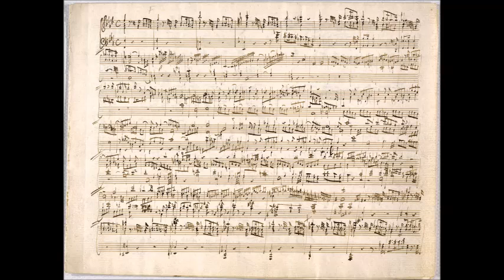Piano Concerto no. 21 in C major - Wolfgang Amadeus Mozart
Wolfgang Amadeus Mozart - Piano Concerto no.  21 in C major.
K. 467.